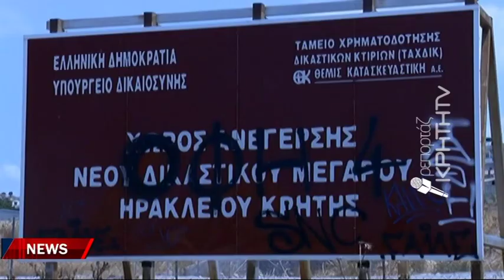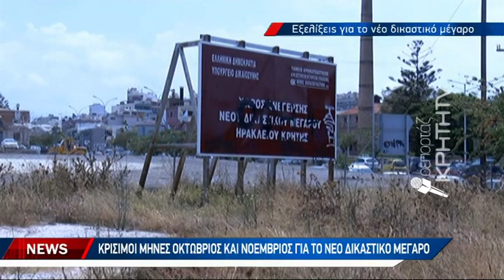Σε τροχιά υλοποίησης το νέο Δικαστικό Μέγαρο στο Ηράκλειο